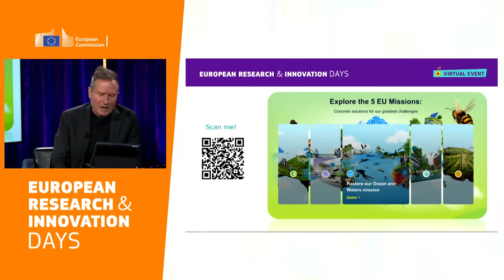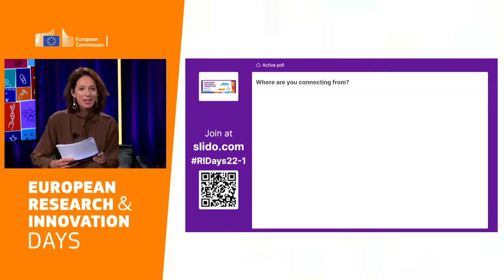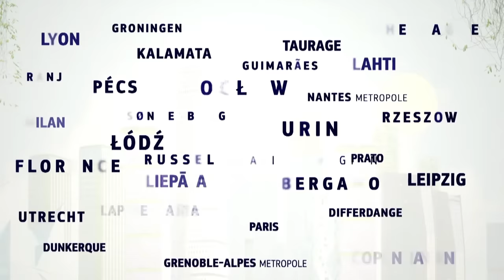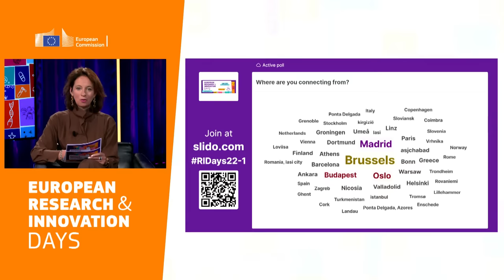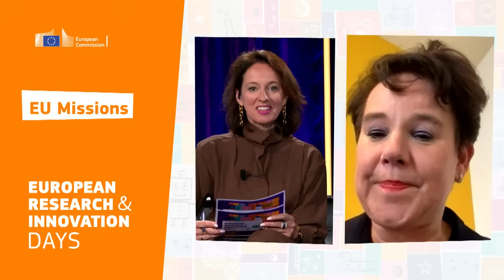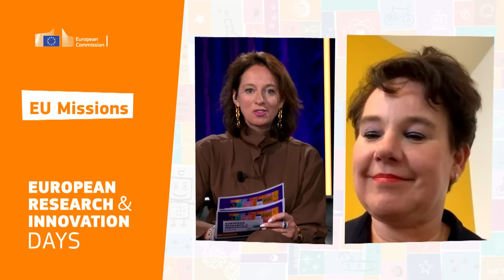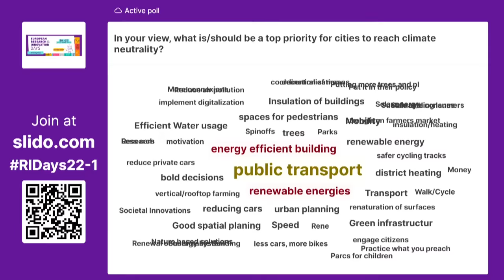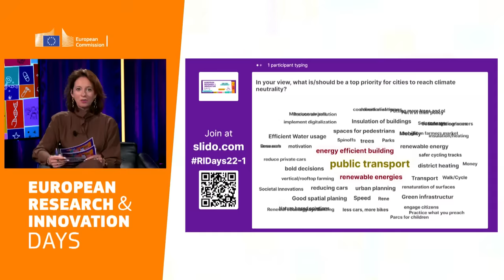RiDaysEU | Mayors with a Mission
This session will aim to showcase selected mayors from Mission cities and highlight their critical role in contributing overall to both Mission and EU goals.